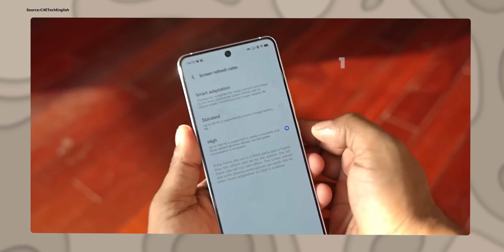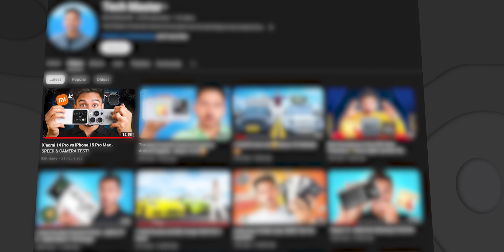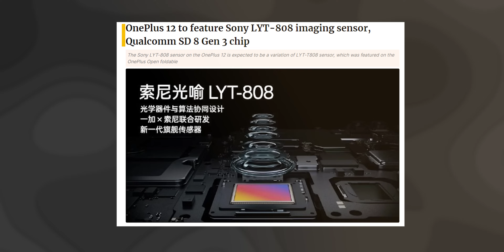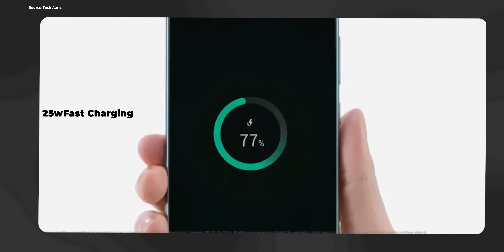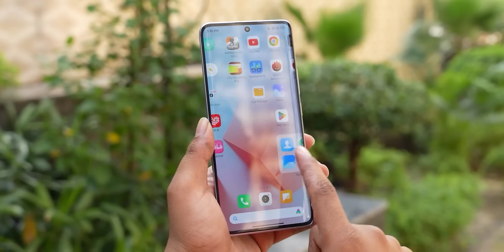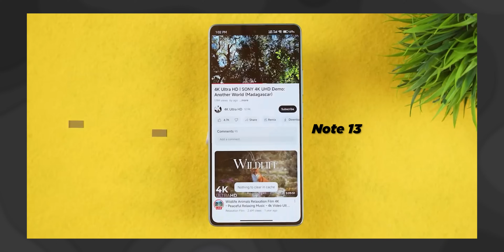Top 10+ Best Upcoming Mobile Phone Launches ⚡ December 2023-24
Smartphones Mentioned In The Video

Vivo x100
Iqoo 12
Xiaomi 14
Samsung m44
Samsung A25

 / tech_masterr  TWITTER (@Tech_masterr) ►